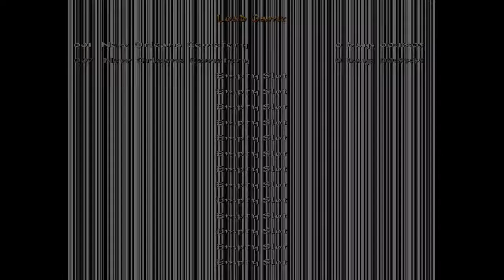TRLE Tomb Raider 4 Gold (Fading Light) New Orleans Cemetery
We join Lara navigating through New Orleans Cemetery finding it's secrets and avoiding traps and the undead.